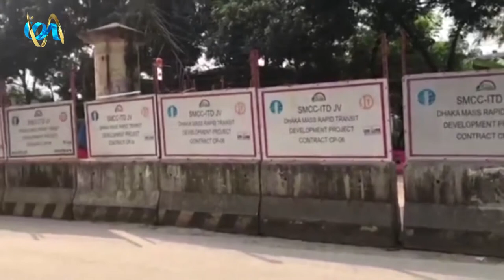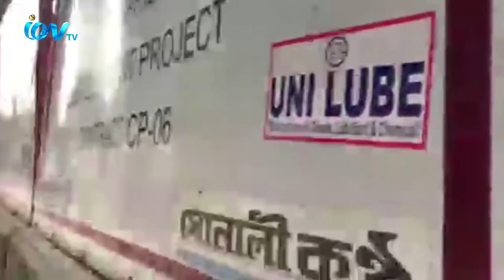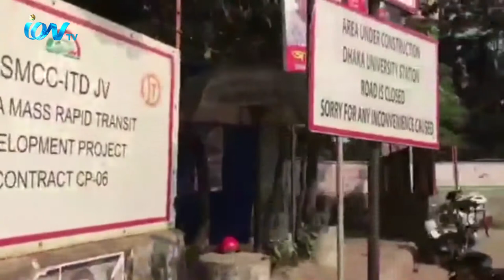Dhakaiya Pechal EP 09 on 6TH December 2020